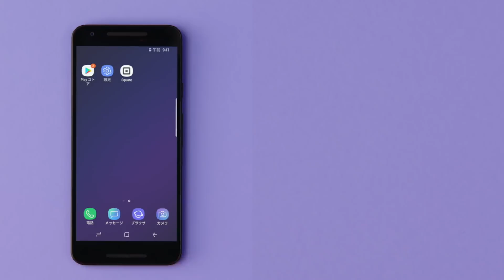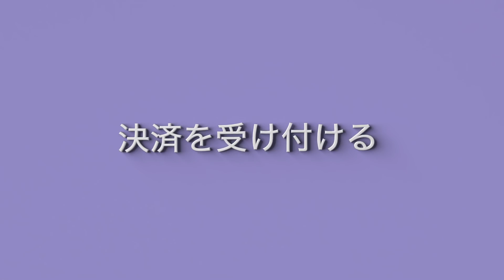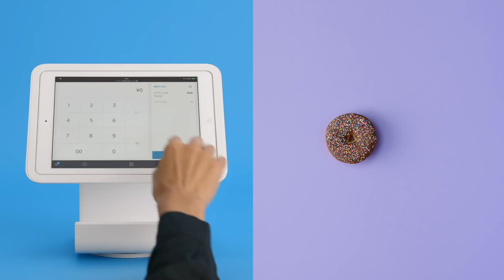Square Readerの使い方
Square Readerの使い方について、わかりやすいガイドで紹介します。